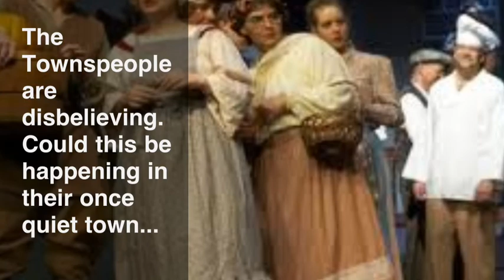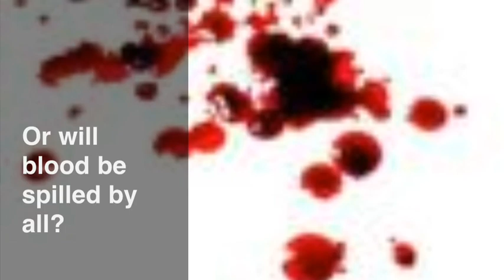LIBR 264 PINOCCHIO, VAMPIRE SLAYER TRAILER